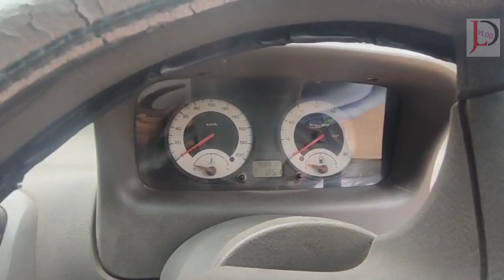tata indigo ecs 2011 model sale in tripura/jld vlog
Owner ph/whatsapp no - বিক্রি হোইসে

যোগাযোগ করুন👇👇
   only whatsapp & Telegram mobile

বিক্রি হয়ে গিয়েছে
Owner ph/whatsapp no